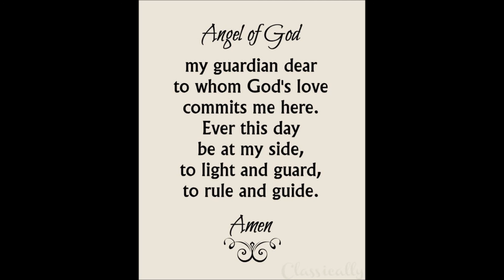Deacon Homily: Ways to Keep the Devil Away 1-31-21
Homily by Deacon Brian Cox